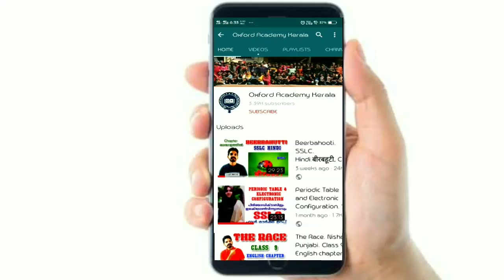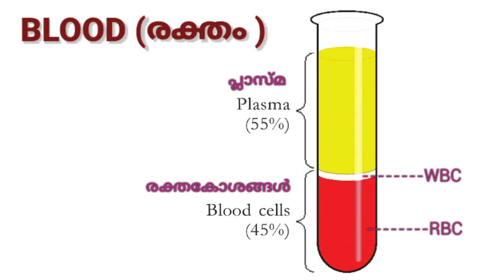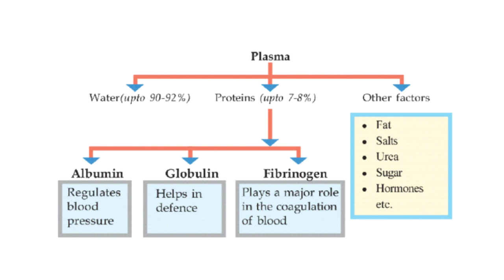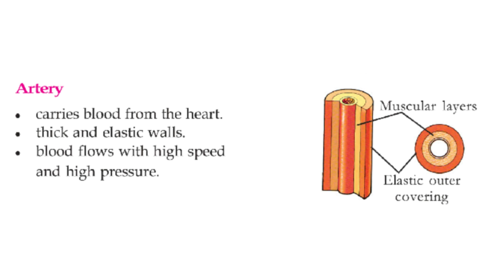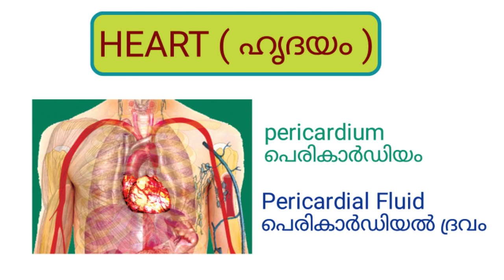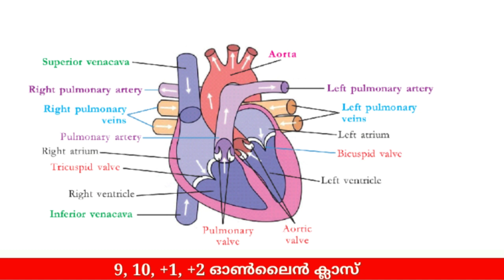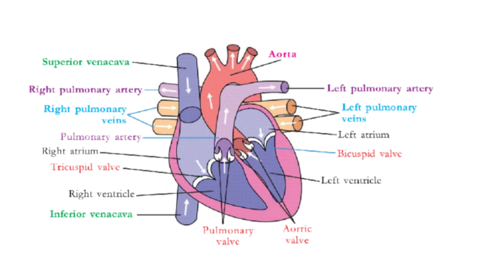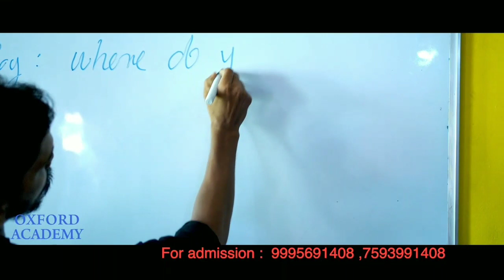CLASS 9 Biology | CHAPTER 3, Simple Nutrients into Cells| English Medium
Simple Nutrients into Cells.
Simple Nutrients into Cells class 9.
Simple Nutrients into Cells in malayalam .
CLASS 9, CHAPTER 3,  Simple Nutrients into Cells.